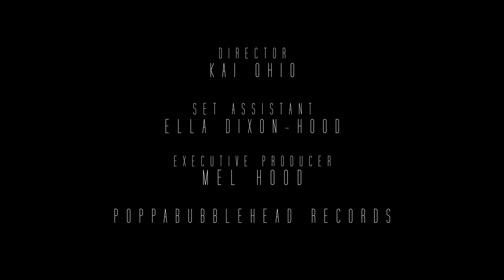Megan Dixon Hood - Drown (Official Video)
Drown by Megan Dixon Hood

Directed by Kai Ohio | Samsara Collective

Music and lyrics written by Megan Dixon Hood
Piano and vocals by Megan Dixon Hood
Guitars by Liam Morgan
Drums by Jake Greville
Bass by Jordan Cope